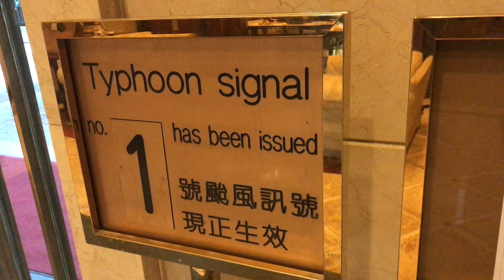Typhoon Hato Video Blog as I live stream the storm arriving in the city. Hong Kong Vlog #91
I did multiple live streams of Typhoon HATO arriving in Hong Kong, and this is my video blog of the typhoon hitting the city. It technically reached a hurricane with top winds over 100mph recorded on the mountains of Lantau Island.